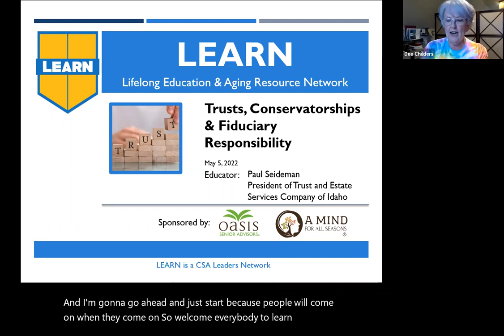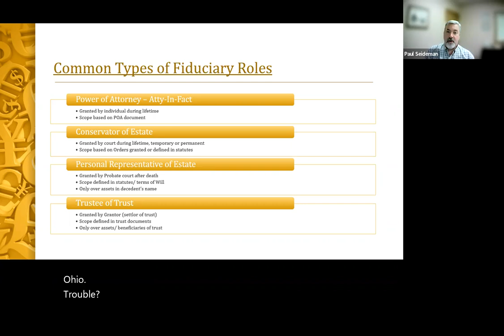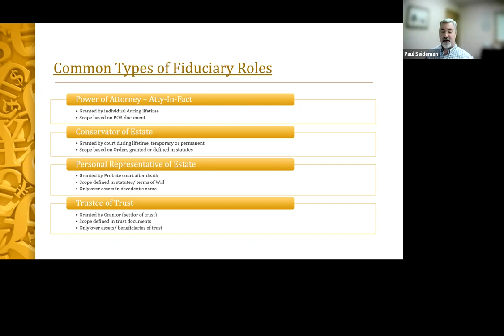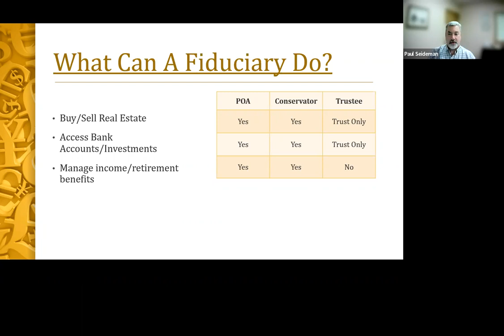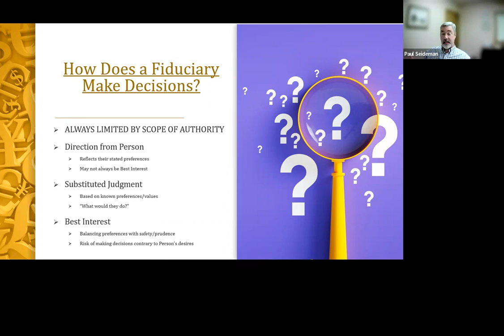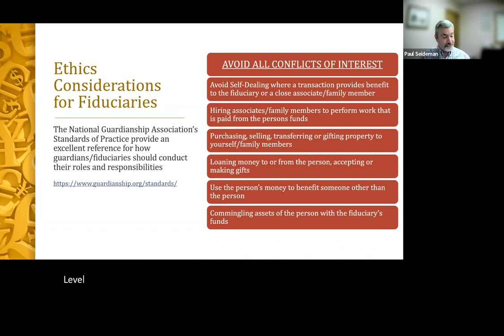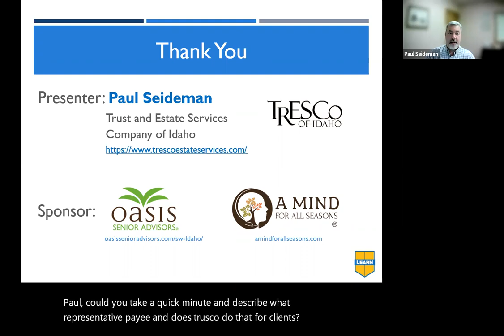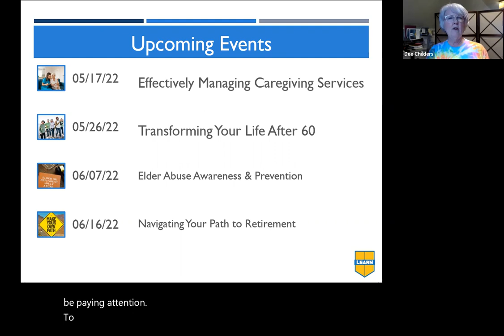Trusts, Conservatorships & Fiduciary Responsibility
Learn about the benefits and requirements of trusts, conservatorships, and fiduciary responsibility.  This session will explore what each of these terms means as well as the benefits they provide to individuals and estates.

Educator:
Paul Seideman
President, TrESCo of Idaho

Lifelong Education and Aging Resource Network, Inc (LEARN) is an Idaho-based 501(c)(3) non-profit organization formed to provide free education for the community by the community.  FREE education sessions are provided by volunteer LEARN member professionals and partners.

Mission: The mission of LEARN is to provide FREE education for mature adults and caregivers in the topic areas of health, wealth, lifestyle, and caregiving.

Vision: Centralized access to free and reliable information, local resources, and area professionals.

Purpose: To help people navigate the joys and challenges of aging and caregiving.